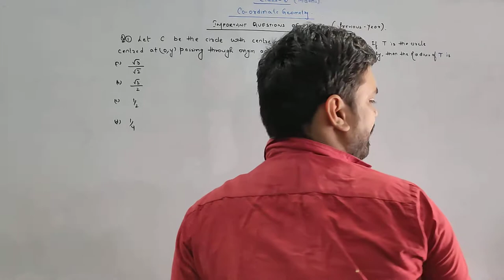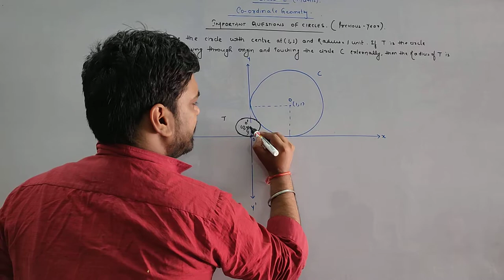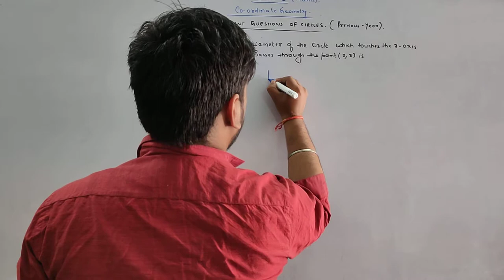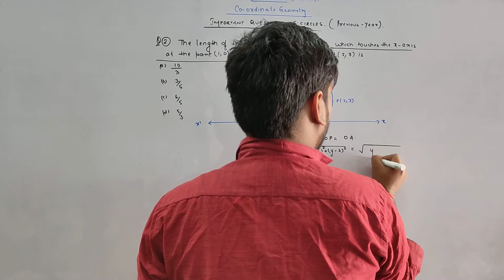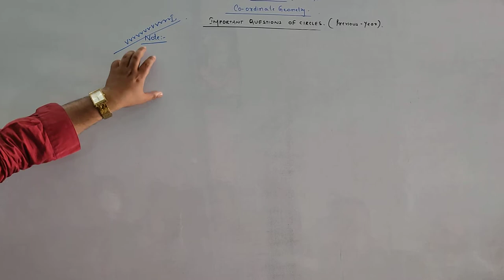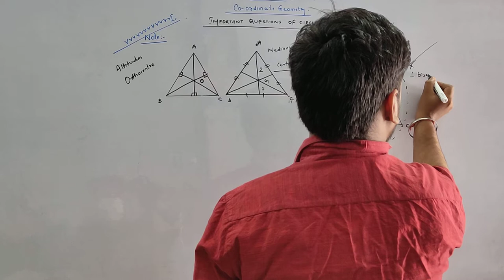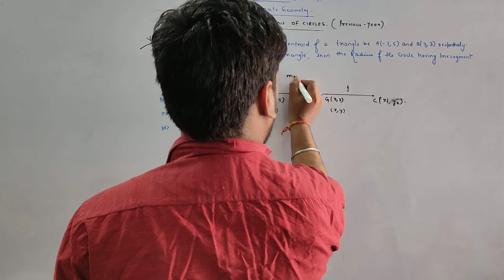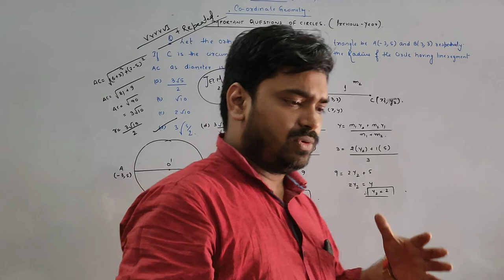previous year Jee main Questions of circles coordinate geometry class 11 Mathematics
previous year Jee main Questions of circles of coordinate Geometry class 11 Mathematics
Relation between orthocentre centroid and circumcentre class 11 Mathematics